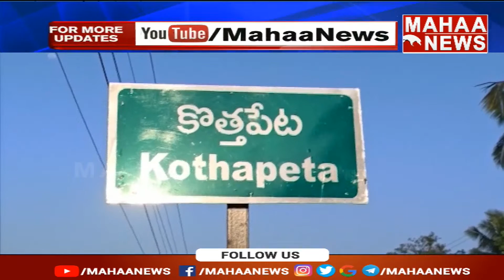నష్టాల్లో ఉన్న రైతులను ప్రభుత్వం ఆదుకోవాలి | Bandaru Satyananda Rao | Mahaa News